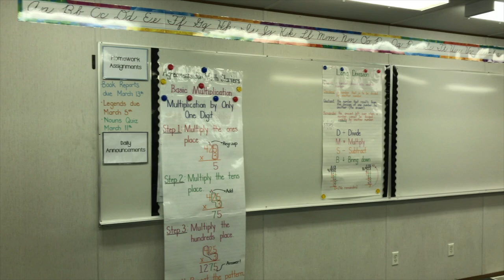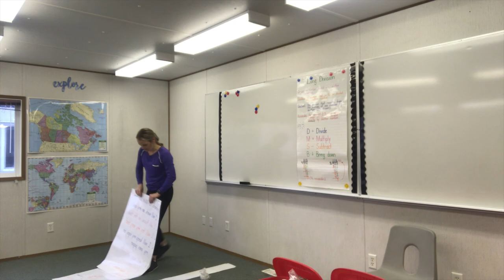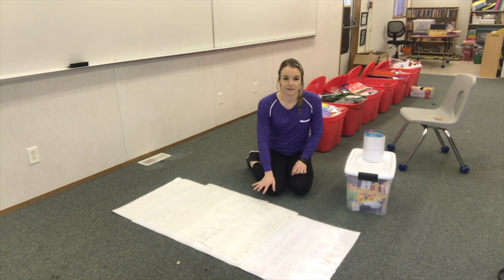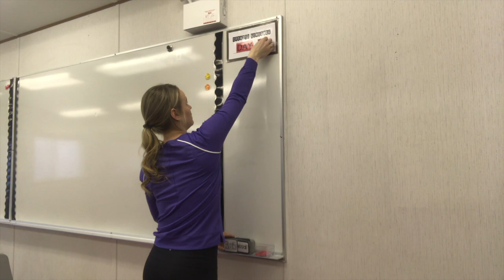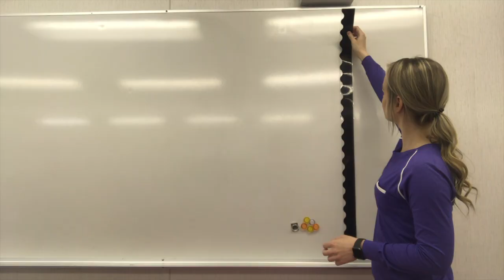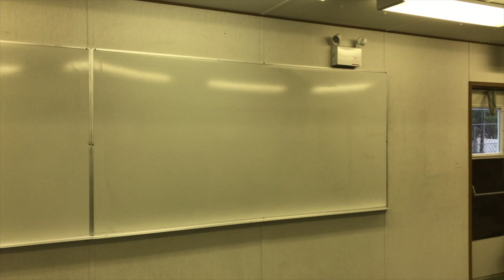PACKING UP MY CLASSROOM | 2020 Classroom Clean-Up Part 1 + Moving?!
Hi friends!

I'm a grade five teacher in Alberta, Canada.  I recently began making videos on YouTube.

This video is part 1 of my classroom pack-up series. I show you around my classroom, provide some organizing tips for the end-of-the-year, and give you my honest thoughts on changes for next school year.

Track - Journey
Artist - Atch